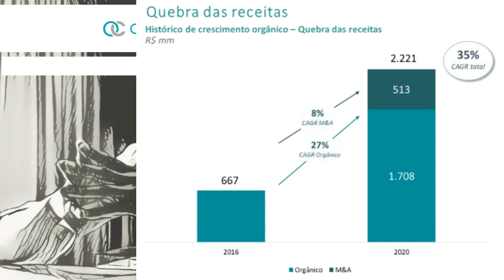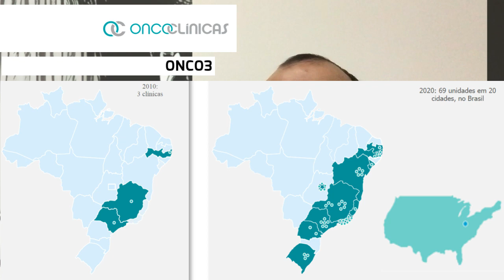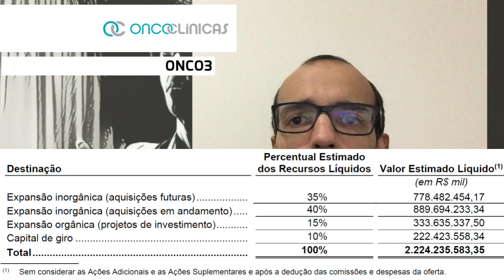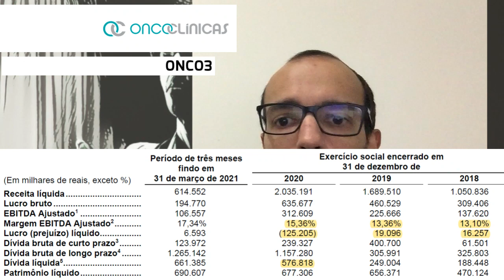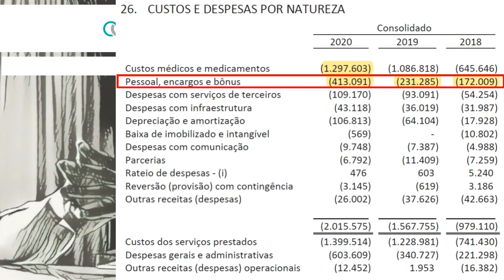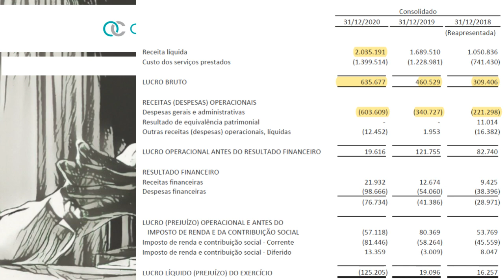22.07.2021 - Visão do Estrategista - IPO Oncoclínicas - ONCO3